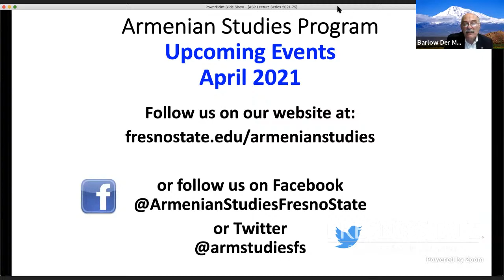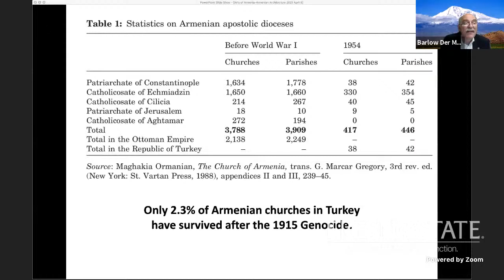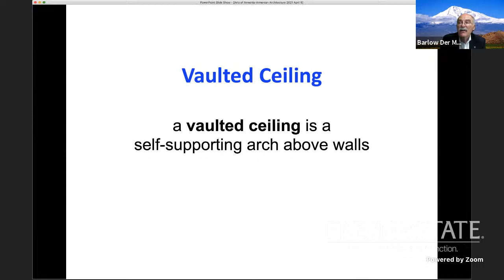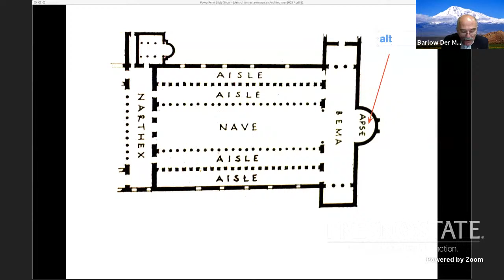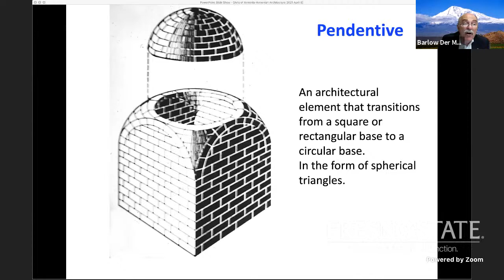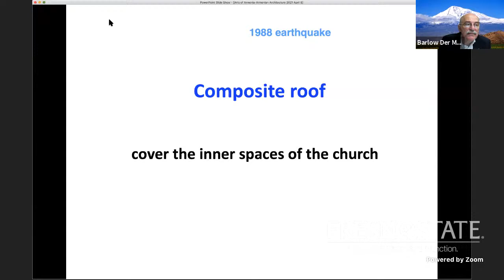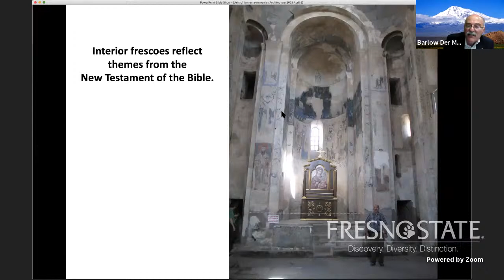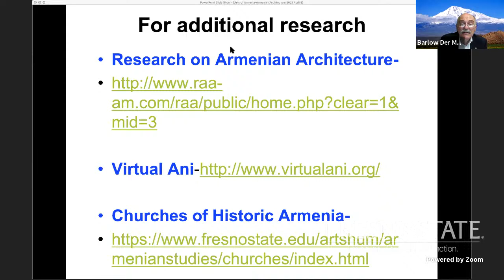The Art of Armenia-Armenian Architecture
The Arts of Armenia-Armenian Architecture

Prof. Barlow Der Mugrdechian

Fresno State Armenian Studies Program